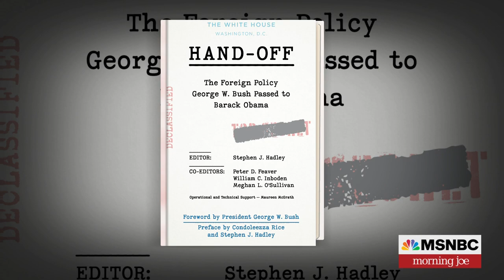'Hand-Off' examines the Bush administration's national security and foreign policy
Former National Security Advisor for George W. Bush, Stephen Hadley, joins Morning Joe to discuss his new book 'Hand-Off: The Foreign Policy George W. Bush Passed to Barack Obama.'